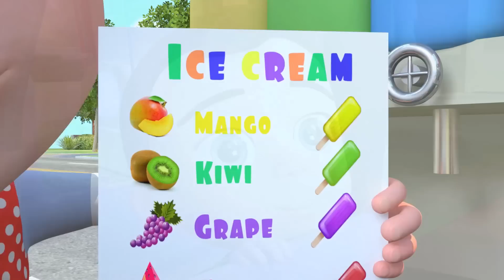Ice Cream Song | Wash Your Hands Song! + More Baby Songs & Nursery Rhymes